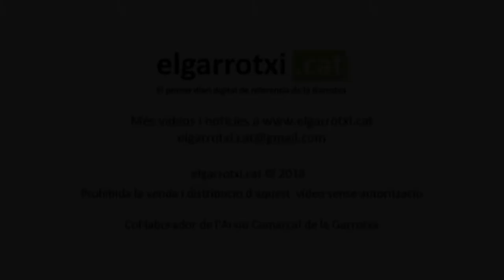EDICIÓ ESPECIAL Pessebre Vivent de Joanetes 2017 HD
Pessebre Vivent de Joanetes